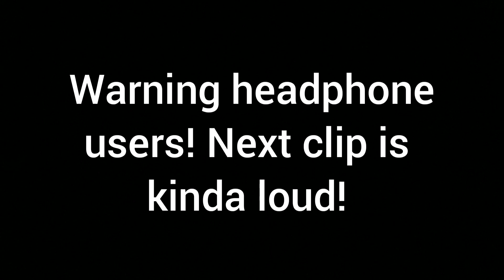I catch my first Topwater Bass of 2020! (Florida Bass Fishing)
Hey everyone! In this video I show a few clips of some catches I got about a week ago, and try my luck out at the land of the giants looking for some big fish! But some things don't always go to plan...lol

Casting Rod: Ugly Stik GX2 Medium Heavy 6'6 1 piece Casting
Casting Reel: Piscifun Torrent 7.1:1 gear ratio Baitcasting
Spinning Reel: Piscifun Flame 2000
Spinning Rod: Ugly Stik Lite Pro Medium Action 6'6
Spinning rod: Shakespeare Micro Series Light action 5'6